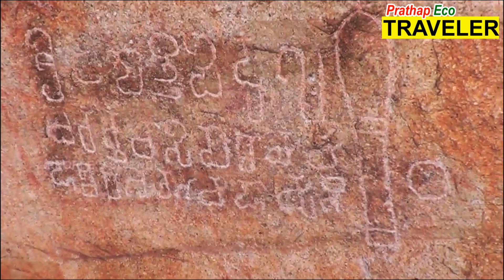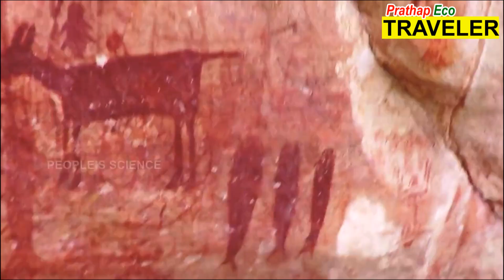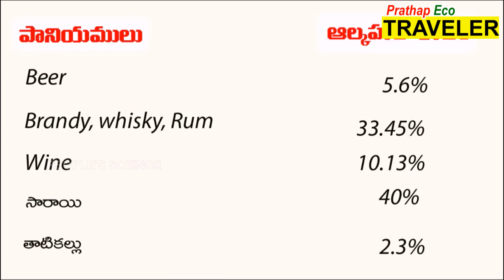Pandavula gutta trekking || ఆదిమానవుడు గిసిన చిత్రలను చూడండి.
Pandavulagutta is located in Jayashankarbupalpally dist, near regonda mandal...Pandavulagutta is the most beautiful place in United Warangal Dist.